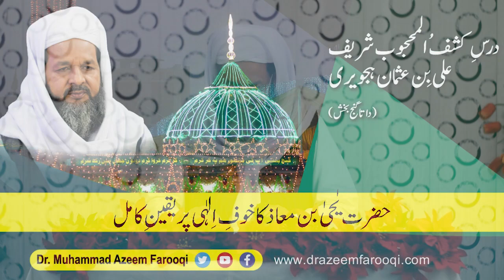حضرت یٰحیٰ بن معاذ کا خوفِ اِلٰہی پر یقینِ کامل Dars e Kashful Mahjoob Shareef |Dr. M. Azeem Farooqi